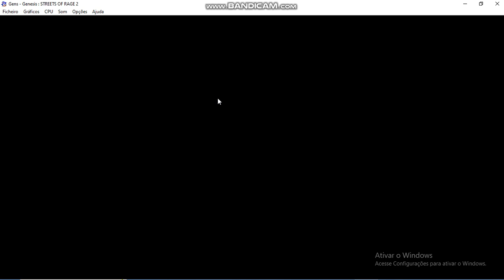Playing as Blanka (from Street Fighter) in Streets of Rage 2 (ROM hack)